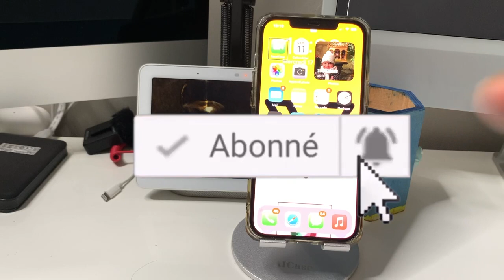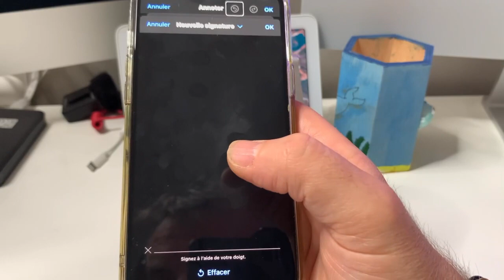Astufce Comment Créer Votre Signature Electronique : Accessible partout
Créer votre signature électronique pour signer vos mails votre courrier et tout ceci en toute accessibilité.